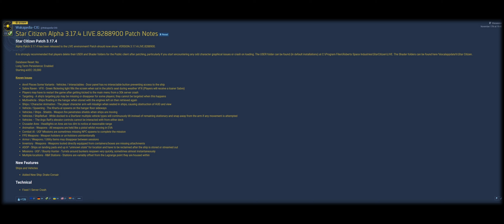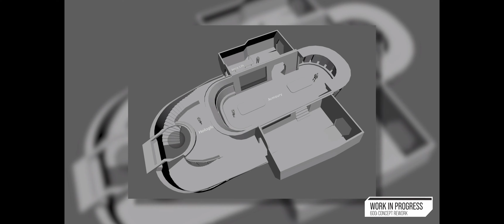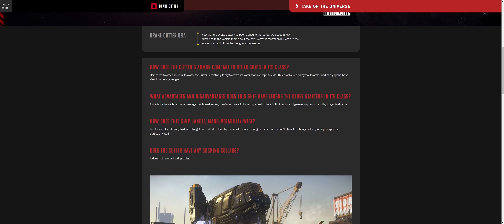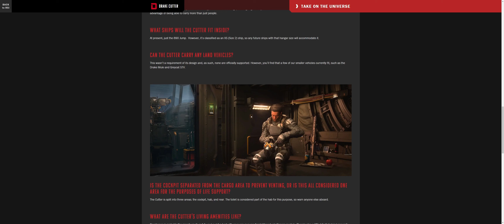La Semana de DRAKE - Noticias Star Citizen en ESPAÑOL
Hoy os traigo el resumen de esta semana, para mi, la semana de Drake, con el estreno de la Corsair, la Cutter, y el arranque de la IAE.

También se tocan detalles de la 600i, espero que os guste.

Guias para profesiones hechas por Munky, de OBLIGADA revision para un principiante "y no tan principiante", estan geniales

ORGANIZACIÓN / COMUNIDAD STAR CITIZEN ---

Streamers recomendados "No puedo ver muchos mas porque no me da la vida, ya me gustaría":

Un saludo y dale a sub y like al video si te gusta !!!

MARCAS DE TIEMPO:
00:00 Intro.
00:50 Parche 3.17.4.
01:09 Inside Star Citizen.
06:53 Preguntas y respuestas Drake Cutter.
10:08 Star Citizen Live.
15:13 IAE Dia 1. "Drake".
16:10 Despedida.

Create una cuenta para jugar a star citizen con este link para obtener 5000 créditos de dinero del juego

Mira también este video "El parche mas importante del año 2022 de Star Citizen"